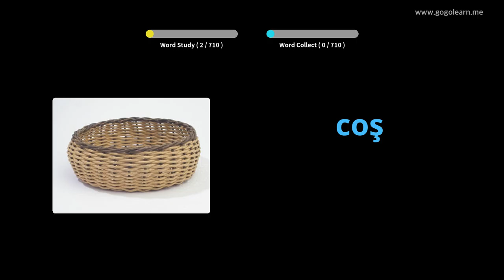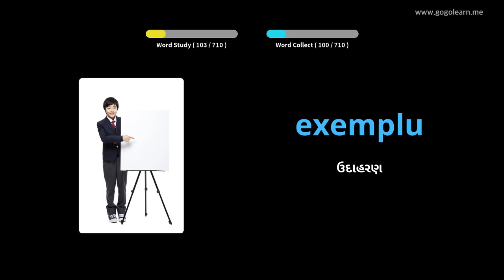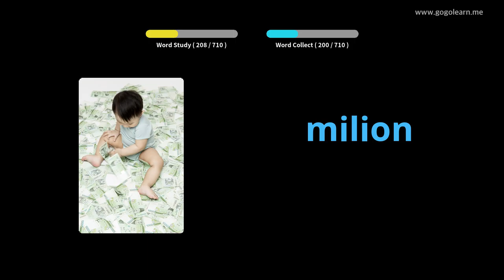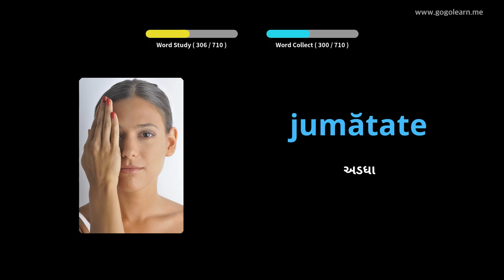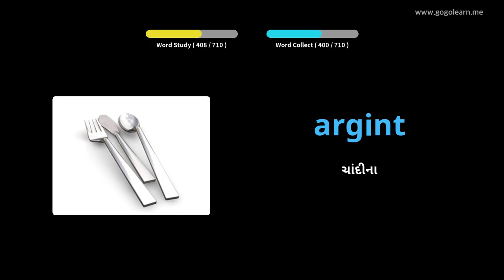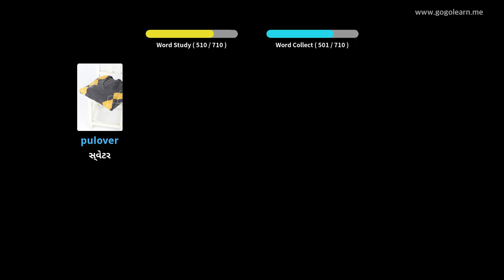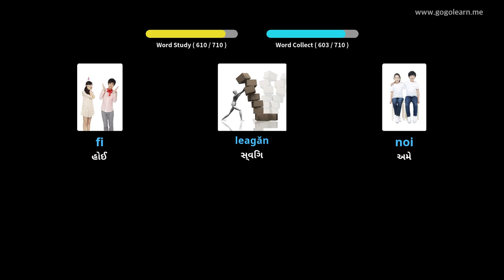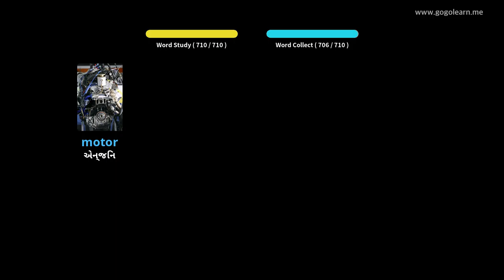રોમાનિયન શબ્દભંડોળ બાળકો | Golearn